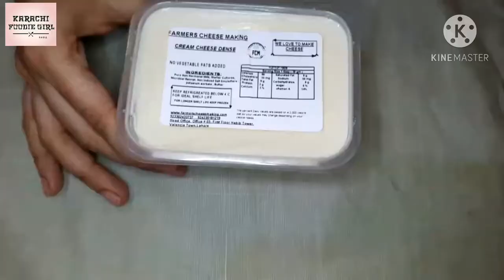Carrot cake with cream cheese frosting- Recipe in description box- Recipe by Karachifoodiegirl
Carrot Cake

Castor sugar 1 cup
Eggs 2
Vanilla essence 1 tsp
Carrot (grated) 1 -1/2 cup

Cream cheese frosting :
Butter  (softened)  50 gm
Cream cheese 4 tbsp
Icing sugar 1 -1/2 cup

Sieve together 1 cup all purpose flour,  1 tsp baking powder & 1/4 tsp baking soda.

In a bowl add 1/2 cup oil add 1 cup castor sugar beat it well. Add 2 eggs one by one. Add 1 tsp vanilla essence mix it then add the sieve dry mixture (1 cup all purpose flour , 1 tsp baking powder & 1/4 tsp baking soda) beat nicely (don't over beat).
Add 1-1/2 cup (grated) carrot fold gently with the help of spatula.

Bake at 180 for 35-40 mins.
Rest the cake on wire rack & let it to cool down.

Cream cheese frosting:
Beat 50 gm butter, 4 tbsp cream cheese, 1 tsp vanilla essence & 1-1/2 cup icing sugar. Beat it nicely & topped it on cold cake.